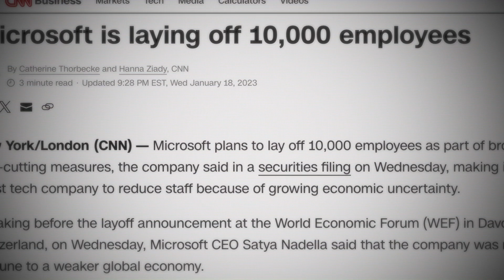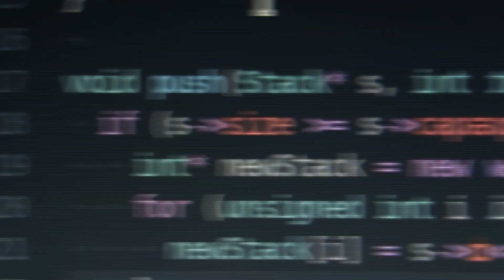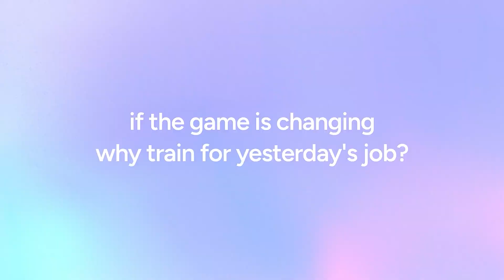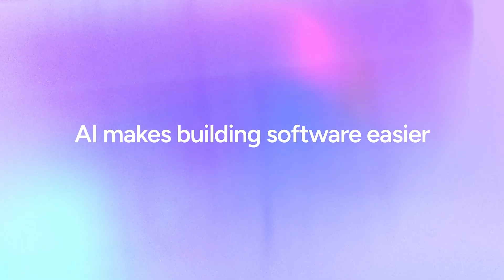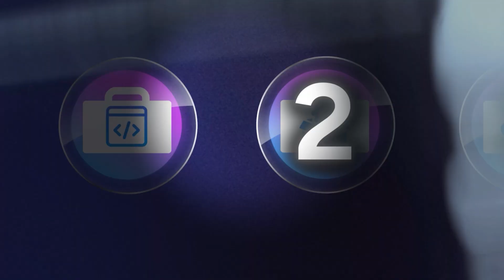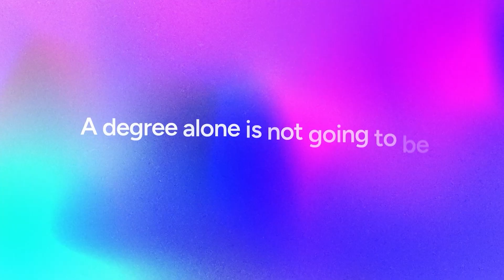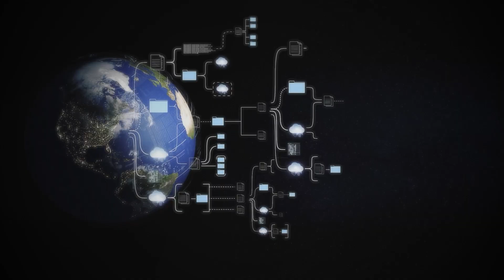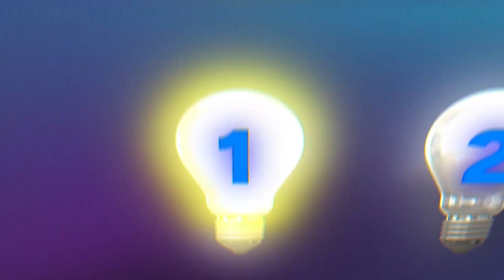How To ACTUALLY Make Money In Tech In 2025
In this video, tech CEO Sandeep Swadia breaks down the reality of the tech job market in 2025—what’s changed, what roles are in demand, and how to position yourself to get hired. He shares insights from inside the industry, including which skills companies are prioritizing, why AI is creating entirely new job categories, and how non-traditional paths like bootcamps and portfolios are now competing with degrees. This is the practical guide to landing a high-paying tech job in today’s evolving landscape.